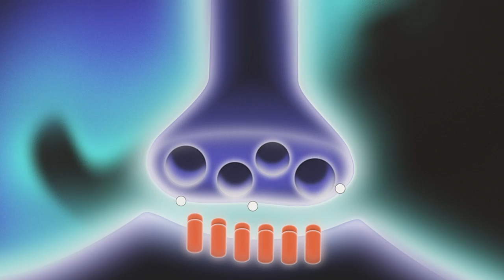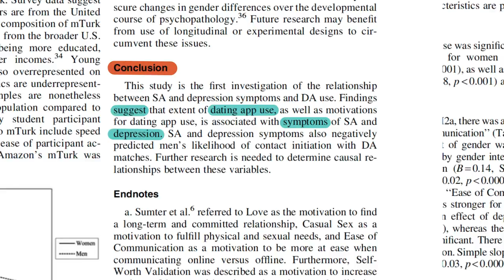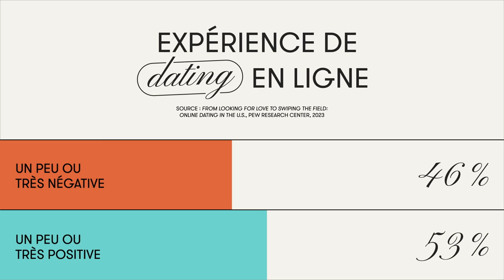Les applis de rencontre comme Tinder jouent avec notre santé mentale. Voici comment. | Amour | Rad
Êtes-vous fatigués de « swiper »?

Comme ça semble pas mal courant ces temps-ci, on a décidé de creuser les effets des applications de rencontre comme Tinder, Badoo et Bumble sur notre cerveau et notre santé mentale en se fiant à notre BFF : la science!

Ici, on parle entre autres de dopamine, d'anxiété et de dépression avec une chercheuse en psychologie.